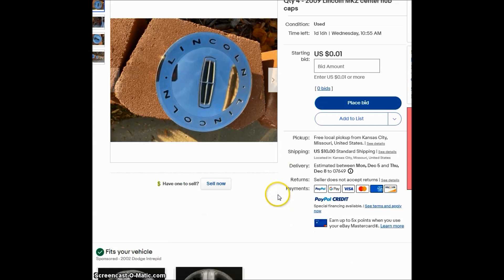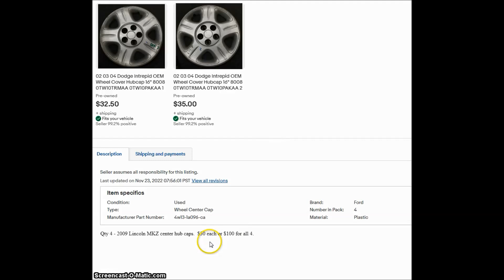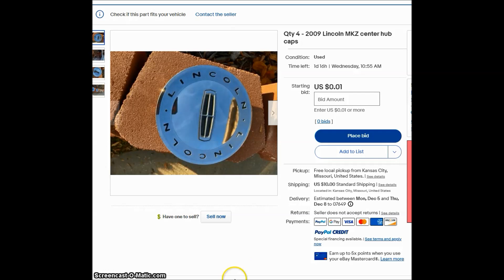A Very Bad eBay Listing Please Do Not Do this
Please comment your feelings. Have you seen anything this bad lately? This quite concerning.